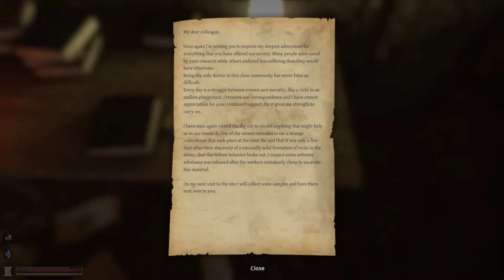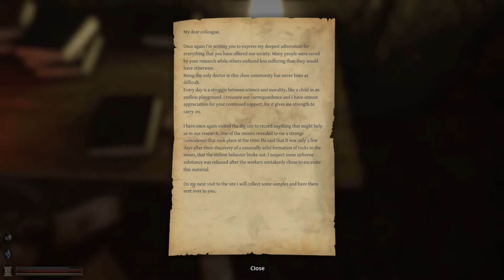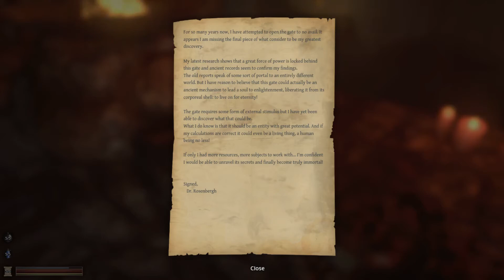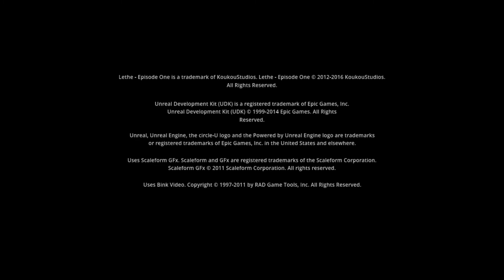Let's play Lethe #7: Finale (Deutsch, German)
Im großen Finale von Lethe: Episode 1 rennen wir die meiste Zeit vor einer wütenden Frau weg. Glücklicherweise scheint Grimmdor darin nicht ganz unerfahren zu sein.